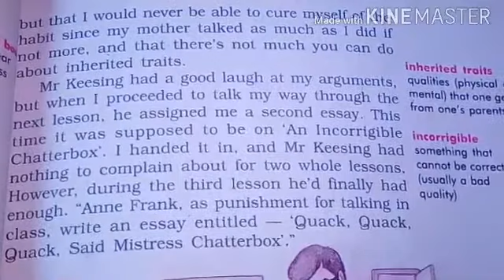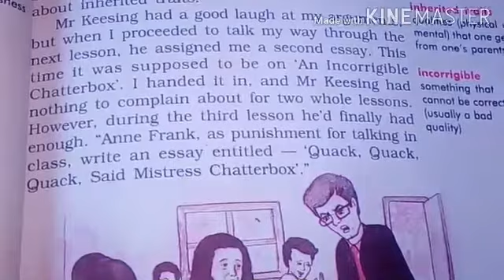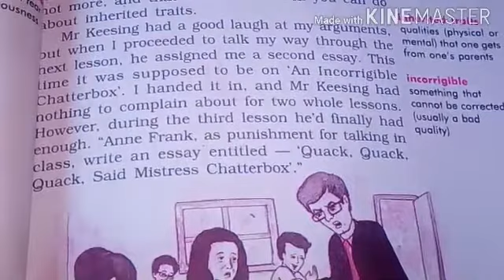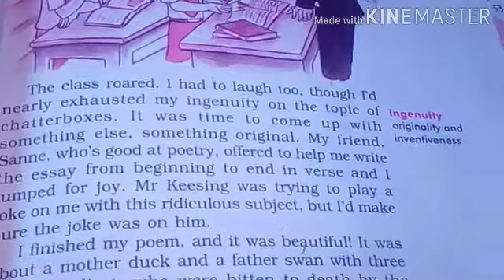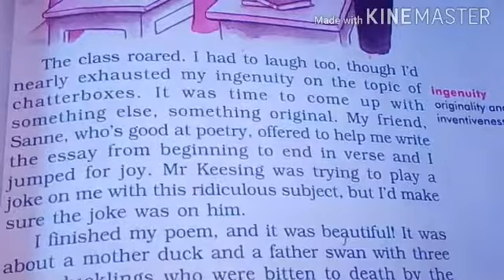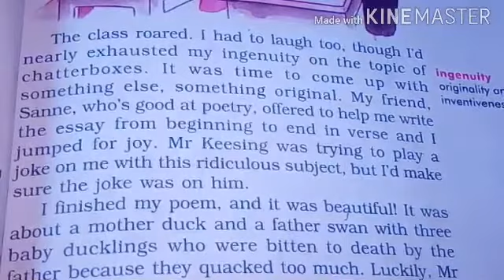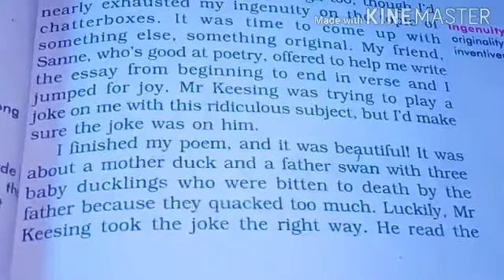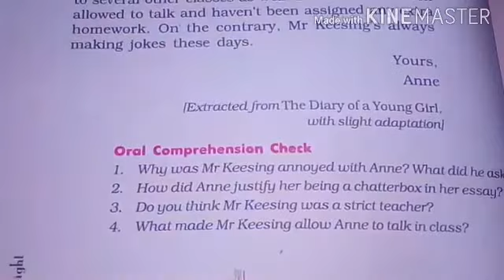Ch-4 From The Diary Of Anne Frank, Exp- pg -53 & 54 (10th ENGLISH)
10th CBSE, ENGLISH, explanation, page-53&54